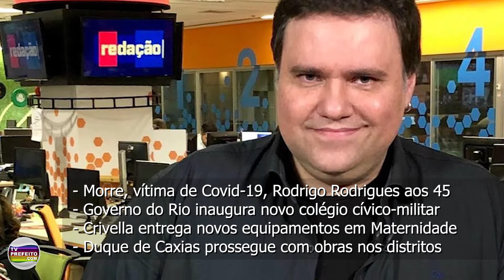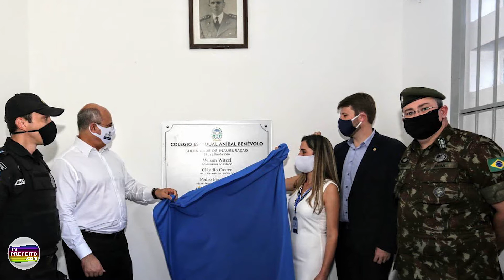RESUMO DO DIA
- Morre, vítima de Covid-19, Rodrigo Rodrigues aos 45

- Governo do Rio inaugura novo colégio cívico-militar

- Crivella entrega novos equipamentos em Maternidade
- Duque de Caxias prossegue com obras nos distritos